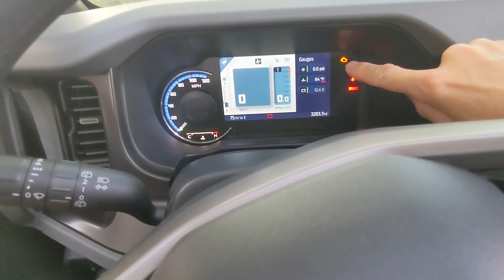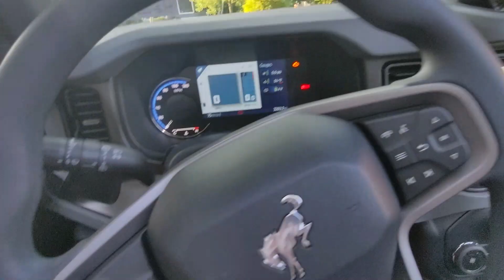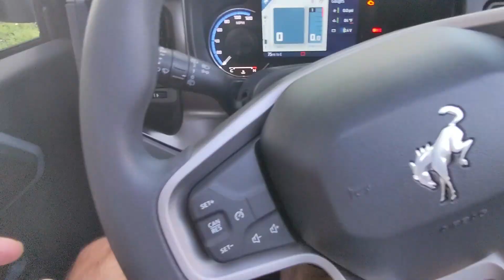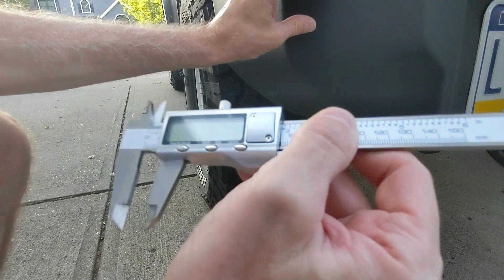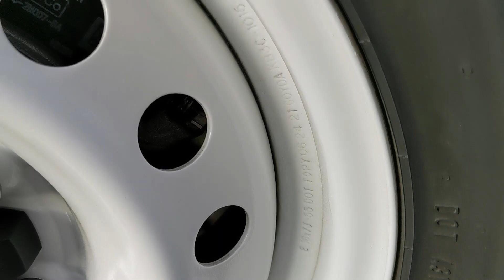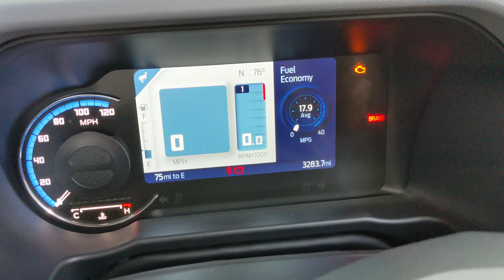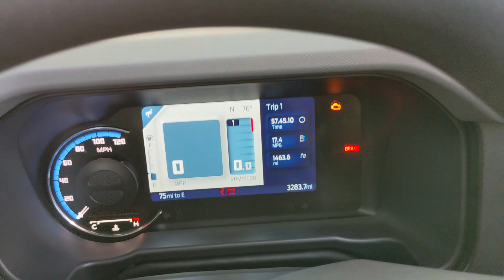Ford Bronco - One year of ownership - Viewer Q & A - Part 1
I've owned my Bronco for one year now, and I really appreciate all of the great questions that I get from my viewers. So in this video I am going to answer some of them. In fact I have so many things that I want to cover, that I am going to split this in to two parts. In this first part I will answer the following questions:
1) Why did I choose the Bronco in the first place?
2) What do I most DISLIKE about the Bronco?
3) How are my 33" tires working out? Are they wearing evenly?
4) How is my DIY paint holding up on the wheels and grille?
5) What gas mileage am I getting with this setup?
6) How is the wrap holding up on my MIC top?

Music with permission by Ronan Conroy (ronanconroy.bandcamp.com)